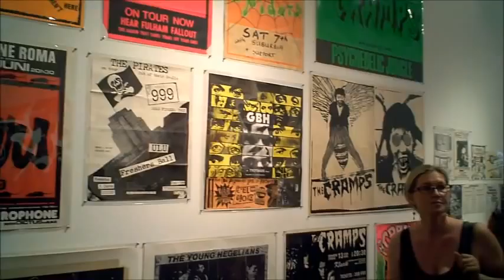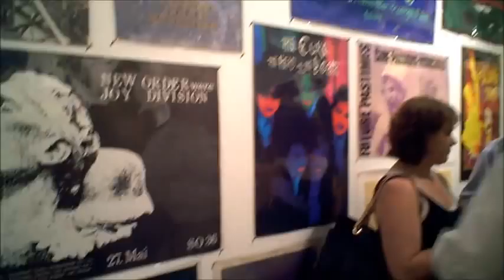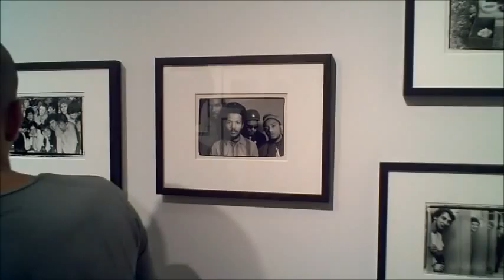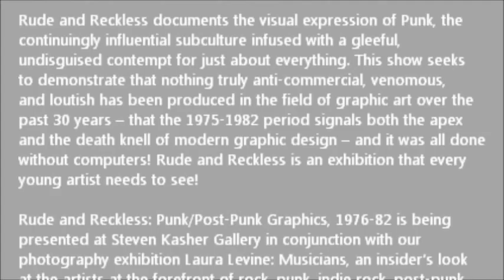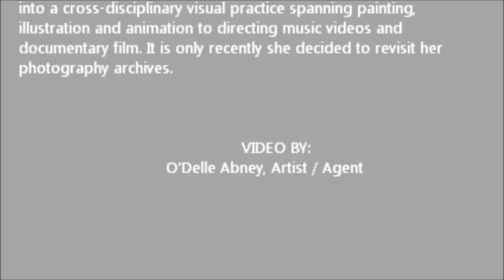STEVEN KASHER GALLERY - Rude and Reckless / Laura Levine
ARTISTS: Barney Bubbles, Peter Saville, Malcolm Garrett, Linder Sterling,
Keith Haring, Gee Vaucher, Jamie Reid, Robert Williams